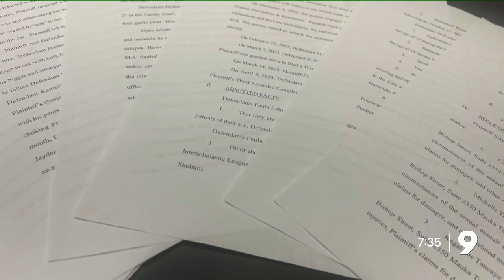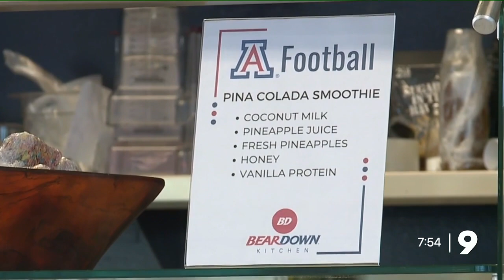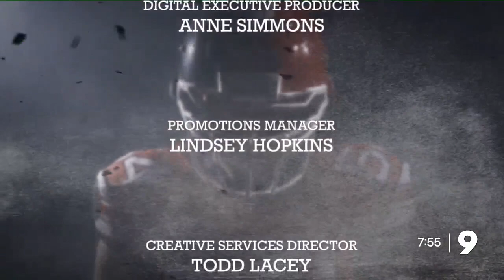Arizona Football Made in Tucson: Desert Fury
KGUN 9 presents our 2023 Arizona Football preview, Made in Tucson: Desert Fury. Watch online, and get more sports stories on our